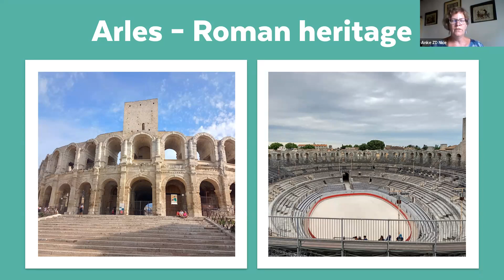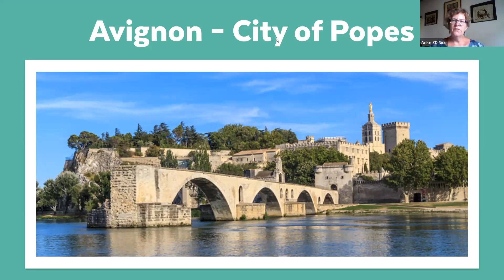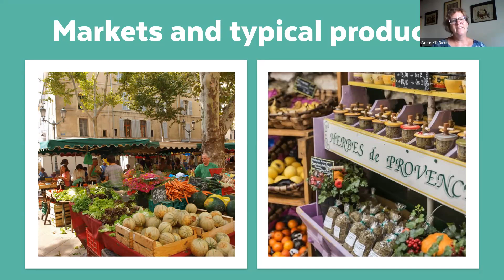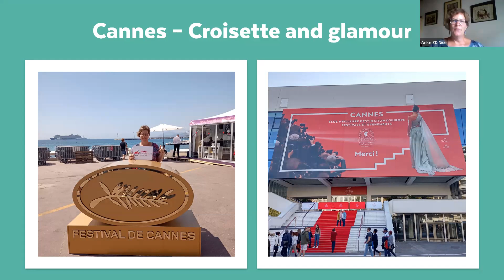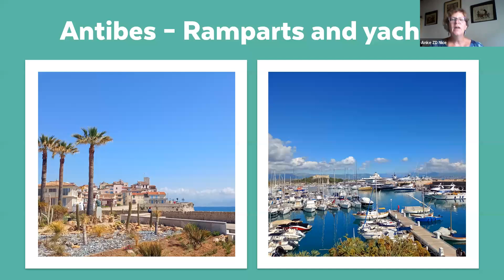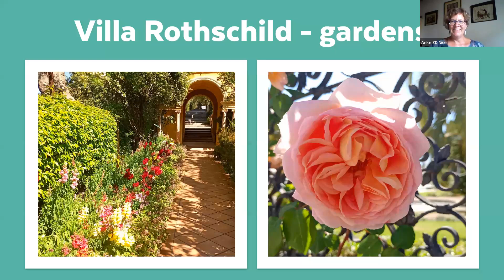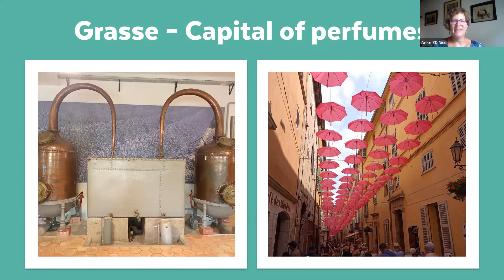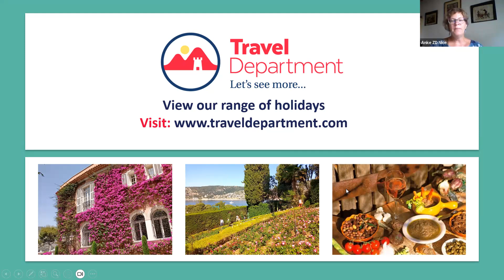Virtually escape to France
Join us for a very special online event as we take you on a virtual tour of France. From discovering the beautiful towns of the French Riviera to experiencing the amazing history and culture that the French region of Provence has to offer, France has something to offer everyone!